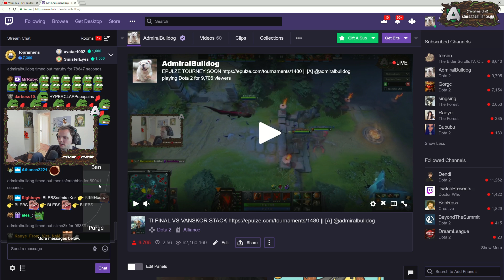Running Out Of Excuses | Epulze Tourney Final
Bulldog Enchantress is a key player and the ohter team knows it